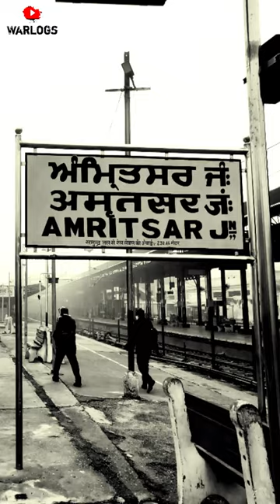Indian Army Chief General Thimayya silenced Jawaharlal Nehru